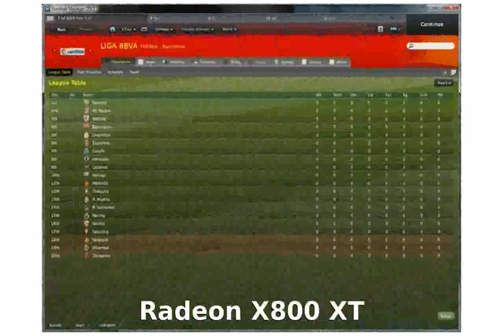Football Manager 2011 PC - Minumum Requirements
Minimum Requirements

Recommended Requirements
Celeron E1200 Dual-Core 1.6GHz
Athlon 64 X2 Dual Core QL-60
GeForce GT 230
Radeon X800 XT
1.5 GB
DX 9
2 GB RAM